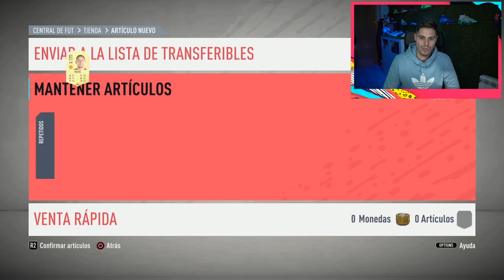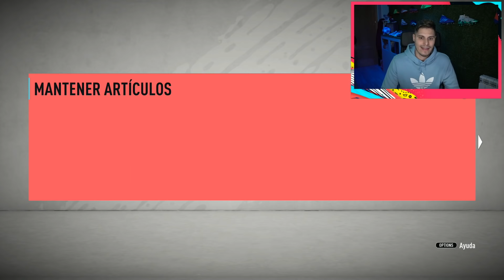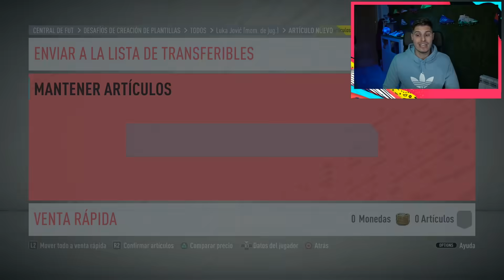CONSIGO A JOVIC Y REMY MOMENTS Y RECOMPENSAS DE FUT CHAMPIONS!! | FIFA 20